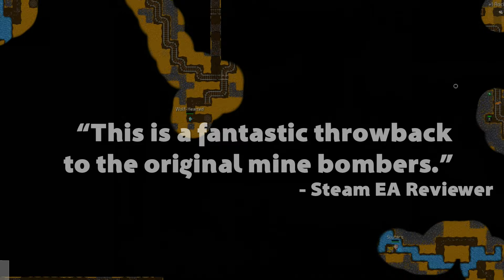Gun Bombers - Release Trailer